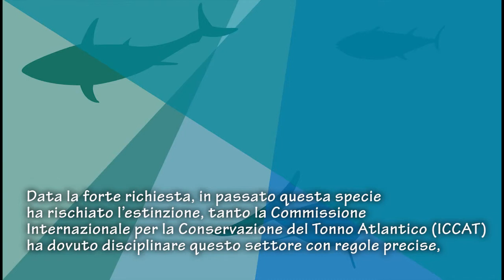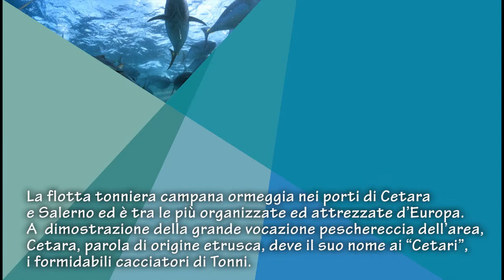Pesca del tonno